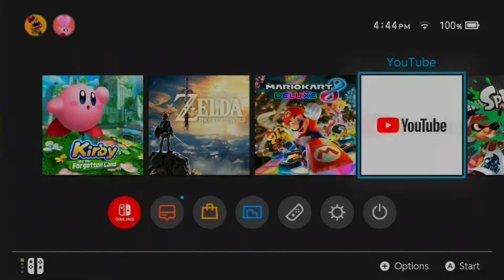Splatoon 2| Ninguém pinta como eu pinto! (#15)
gameplay de Splatoon 2